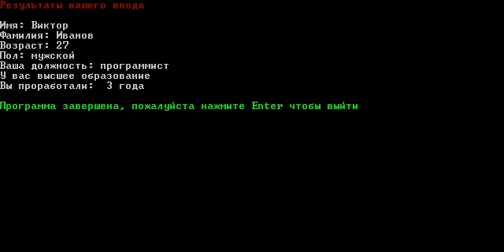Office program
Написал приложение)